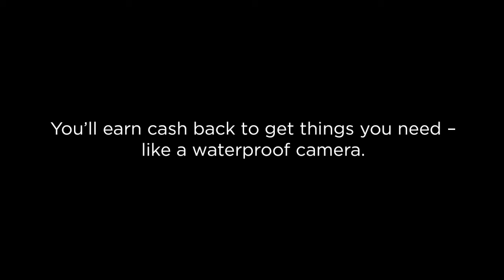Mastercard "Scuba"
A super fun spot developed by Hatch Studios in combination with McCann Canada for MasterCard, promoting their Capital One Costco card. Had a great time working with the agency on this one.